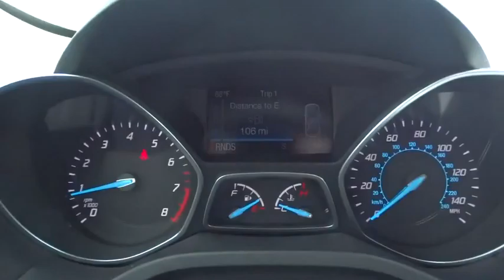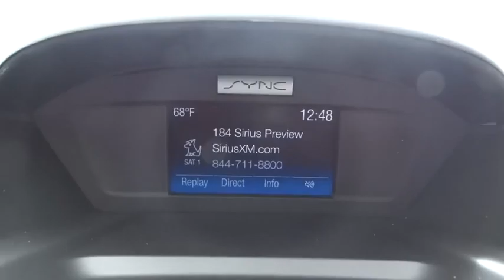2016 Ford Escape Centennial CO, Littleton CO, Fort Collins CO, Greeley CO, Cheyenne WY GUC11202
2016 Ford Escape

O'Meara Ford
400 W. 104th Ave.

Move quickly! Who could say no to a simply sweet car like this rugged 2016 Ford Escape SE!!! Gets Great Gas Mileage: 29 MPG Hwy!!! This kid-friendly SE, with its grippy 4WD, will handle anything mother nature decides to throw at you** Safety equipment includes: ABS, Traction control, Curtain airbags, Passenger Airbag, Front fog/driving lights...Other features include: Bluetooth, Power door locks, Power windows, Auto, Turbo...